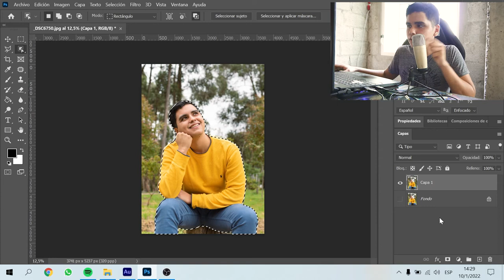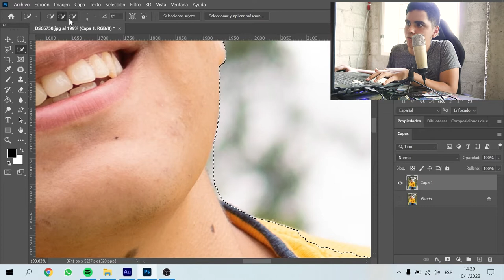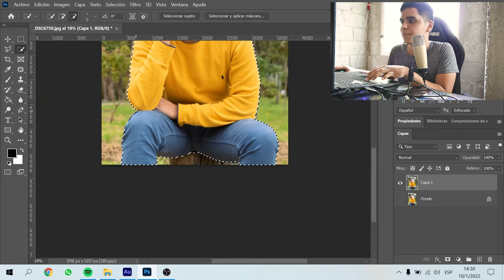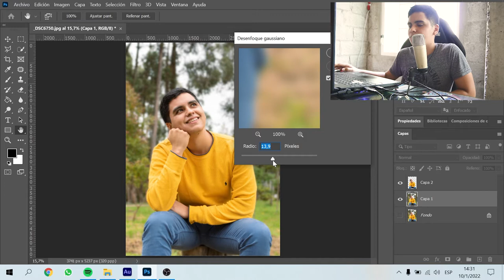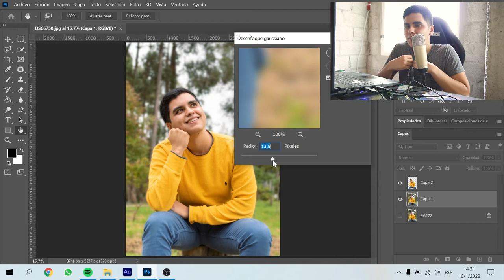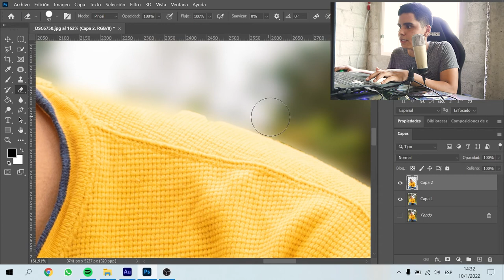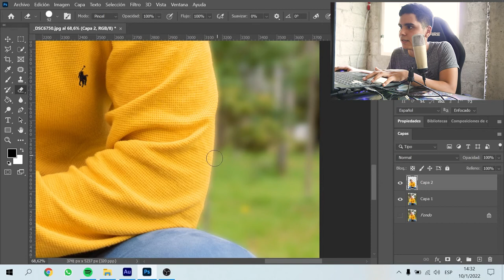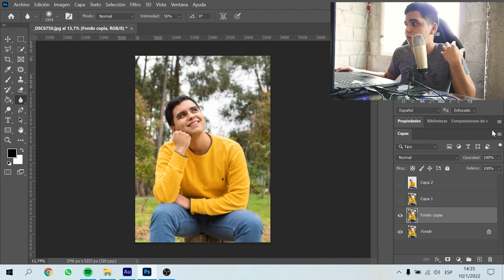Desenfocar en Photoshop 2022: Cómo desenfocar el fondo de una imagen en MENOS DE 5 MINUTOS !!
En este video vamos a desenfocar el fondo de una imagen utilizando Adobe Photoshop.